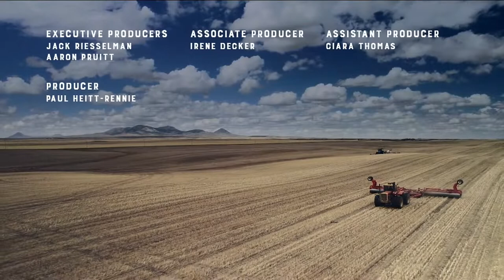Precision AG and the MSU College of AG | 5704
Precision agriculture aims to significantly improve ag production through technology.